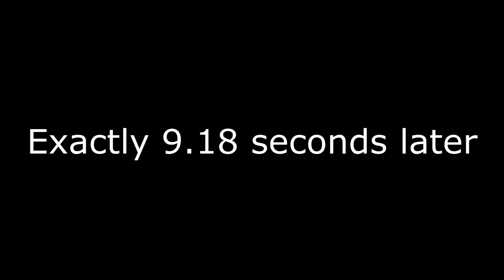Gunnar & Jens and the Norwegian documentary about the ice cream sandwich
This is Norway.